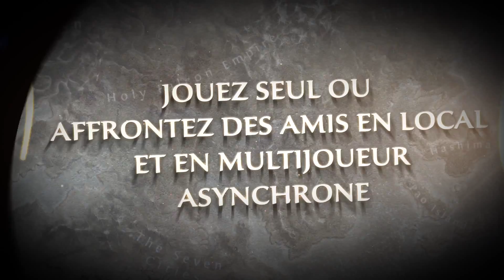Might & Magic Clash of Heroes Launch Trailer FR iOS